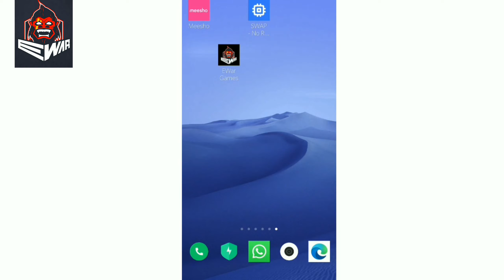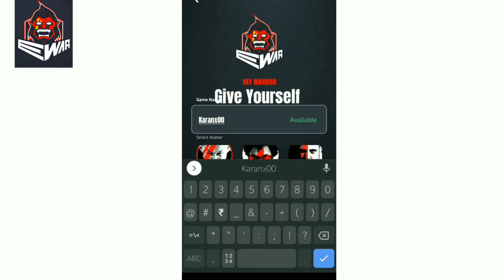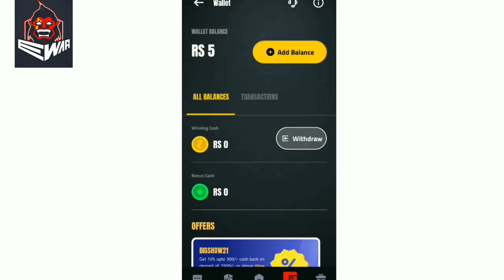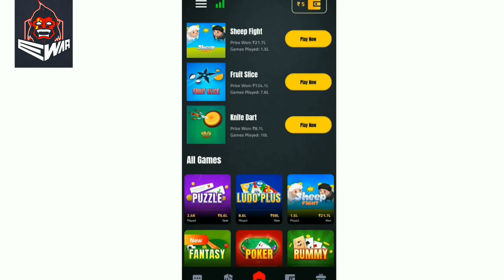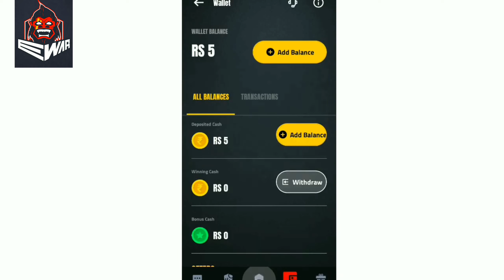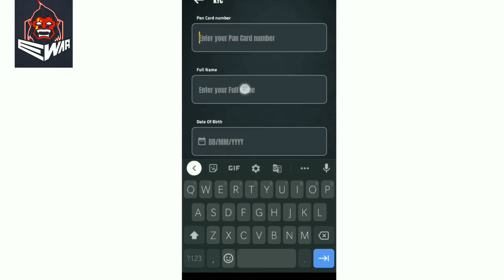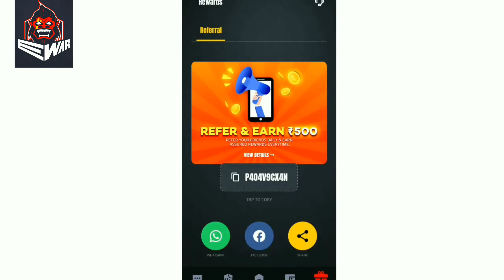New USDT Site 2024 | Best Usdt Investment Website | New Usdt Mining Site | New Usdt Earning Website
This Video is Powered by E-war Games

nCore Games x E-War Games

Play your favorite games and watch live streaming for PUBG, FreeFire and more.

EWar Games is India’s leading one-stop gaming platform. This free online mobile gaming app includes addictive games: Tappy Bird, Ludo, Pop the Virus, Knife Dart, Drift Boss, Spore Hunter, Pro Cricket Champion, Sheep Fight, Ant Smash, Trivia King, Stickman Swing, Candy Jam, Flip Jump, Basketball, X-Trench Run. Play 1vs1 or multiplayer, practice and participate in challenges, tournaments and more.

About the application

E-War Games is available in eight languages, including English, Hindi, Bengali, Marathi, and more. Through the application, gamers can practice for free before they begin playing big. Participate in contests, tournaments, and challenges to start winning battle points. These battle points will turn into rewards in the form of exciting prizes.

You can also watch live streams of your fellow gamers, or the growing professional players and chat with other gamers while you play!

Top Features

1. Play Single-Player or Multiplayer in E-War Games
While you're practicing or playing for the long run, ultimately to win exciting prizes, you can choose any of the settings. Pick any game you like and start playing! Be it PUBG or ProCricket, you can play all by yourself,   or one-on-one with a   friend or a   stranger to challenge yourself! These mini-challenges with friends or family or strangers will help you gain confidence and guarantee your chances to win more and more bonus points. Finally, you can upgrade by another level and start playing with multiple players in the arena! And while you're growing from an amateur into a professional, your bucket which contains your battle points will be filled. And then it's time to claim your rewards! Keep playing and make yourself proud.

2. Play PubG and Free Fire Contests
E-War Games allow you to play PubG and Free Fire with ease. There are several contests for the two games that occur now and then. You can participate whenever you want and invite your friends to join you! The more you play, the more there is the possibility of you winning. And the more you win, the more prizes you can earn!

3. Participate in tournaments
And now you've been given the ultimate battleground. Your task as a gamer is to keep playing and topping the leaderboard while earning your battle points before the competition ends. The more battle points you earn on time, the more rewards you will gain.

4. Watch Live Streaming
While you're playing alone and learning skills to gain more rewards, you can also take the time to watch others play. It could be a friend playing or a stranger. You can watch the live streaming of contests and challenges, and understand the game yourself. Observe the gamer's or entertain yourself if you're too tired to play. On the homepage of E-War Games, there is the option to watch live streaming. There is also a list of the topmost players of all the games. All you need is a stable internet connection, and then you can start watching!

5. Chat and challenge
While You Playin EWar you can also chat with strangers and find like-minds to play with later in other games. This feature will help you meet more people and socialize while doing your favorite leisure activity: playing videogames!   You can challenge your friends or even strangers.   These challenges will allow you to measure where you stand and how well you play.

Restrictions:
However keep in mind the gameplay & the fact that there are tournaments where the real money is involved, we have enforced the following restrictions.
• EWar Games has an age restriction of 18+
• EWar Games has private & public tournaments where the public tournaments are only accessible to the audience of Indiabarring the states of Assam, Nagaland, Sikkim, Odisha & Telangana.
• We take the country code during the signup which allows us to restrict the real money leagues to the audience outside India.
• Before joining any paid league the user has to certify their age being 18+